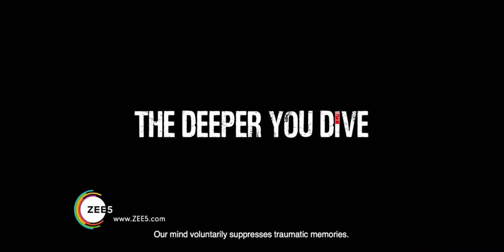Nail polish full hd trailer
if you want to watch this movie then comment me .
i will upload.

and plz gyz support me .

share me Chanel